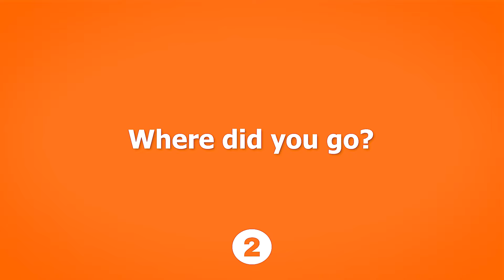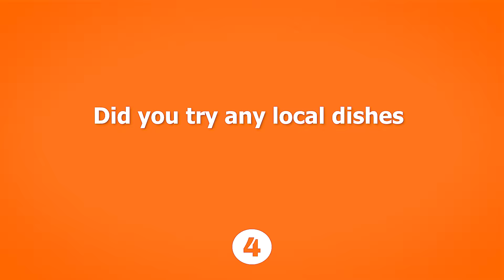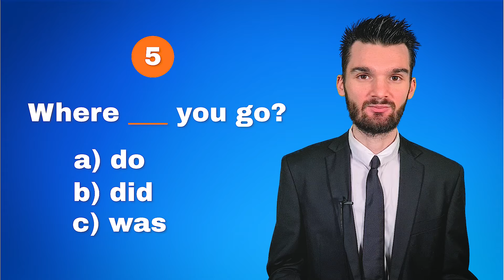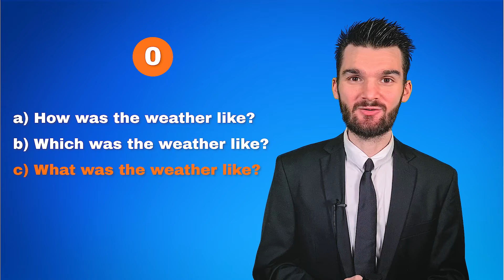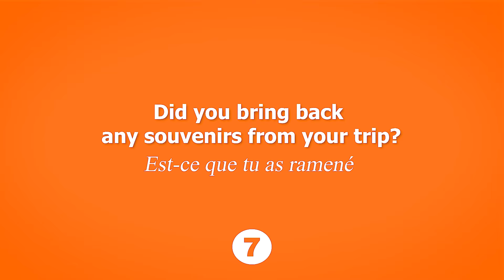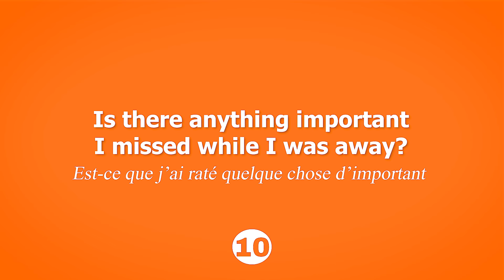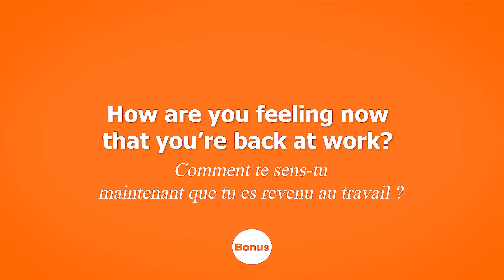Dialogue en IMMERSION avec SOUS-TITRES (+ Quiz !) en ANGLAIS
🤩 Télécharge ton PDF GRATUIT pour pratiquer les 10 Phrases Essentielles - Retour de vacances (exercices, quiz, audios et flashcards inclus !) en cliquant sur ce lien ➡️

💼 Retour au travail après les vacances ?🌄 On voit ensemble 10 phrases essentielles en anglais professionnel pour reprendre contact avec tes collègues, tes clients ou même tes fournisseurs après une pause bien méritée ! 😊

🧠 Avec en petit bonus, des quiz pour que tu mémorises ces phrases le plus rapidement possible !

🎁 Le lien pour télécharger Ton E-BOOK GRATUIT avec une METHODE BASEE sur les NEUROSCIENCES de 10 Situations de la Vie Quotidienne pour propulser ton anglais ENCORE PLUS RAPIDEMENT !🔥 🚀 ➡️

👍 N’oublie pas de mettre un petit pouce bleu si cette vidéo te plaît, c’est très important pour soutenir mon travail et lui donner plus de visibilité !

💡 Si tu as des idées de vidéos, concepts ou autres que tu souhaiterais retrouver sur la chaîne, fais-m'en part !

🧠 Et pour encore plus d’astuces et de ressources Smart English !